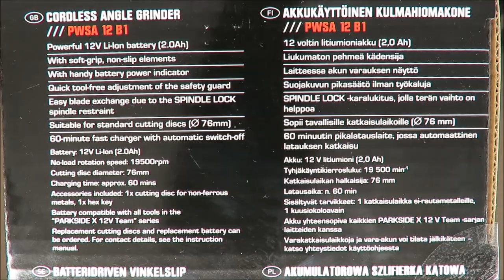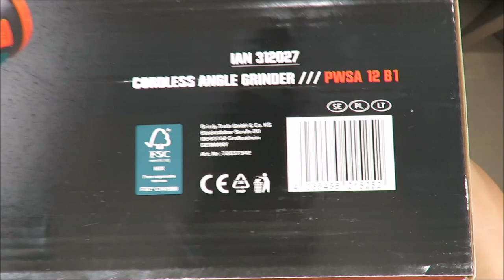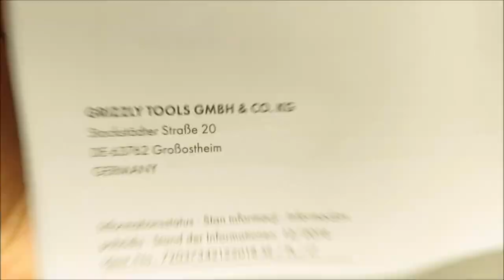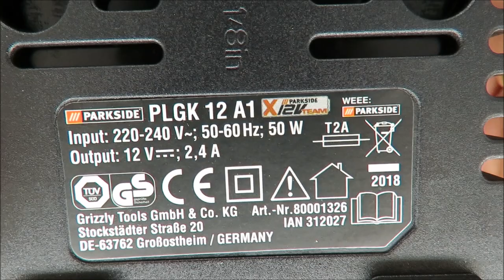Parkside Cordless Angle Grinder PWSA 12 B1 UNBOXING (Lidl 12V 2.0Ah Li-Ion 76 mm)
IAN: 312027

Features
Cordless Angle Grinder PWSA 12 B1
Powerful 12V Li-Ion battery (2.0Ah)
With soft-grip, non-slip elements
With handy battery power indicator
Quick tool-free adjustment of the safety guard
Easy blade exchange due to the SPINDLE LOCK spindle restraint
Suitable for standard cutting discs (Ø 76mm)
60-minute fast charger with automatic switch-off